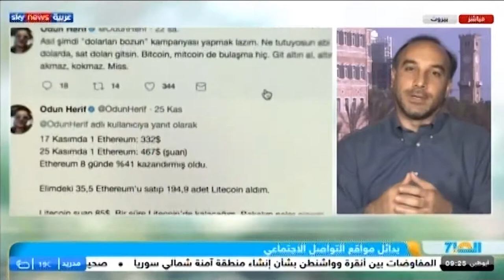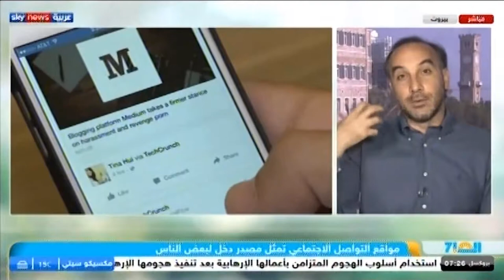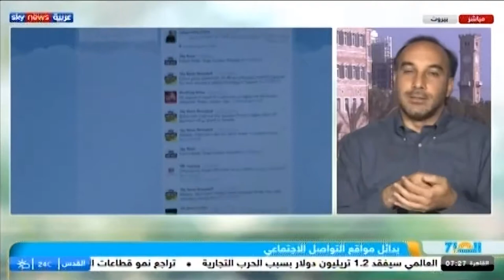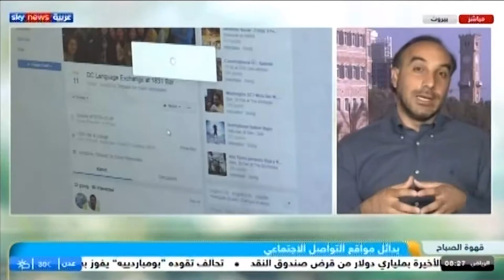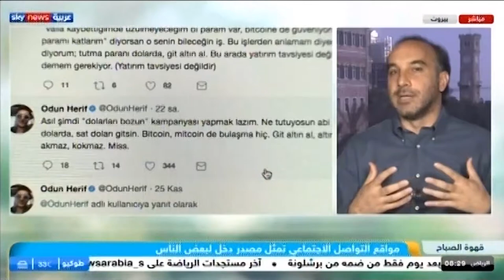ماذا سيحدث لو انقطعت وسائل التواصل الاجتماعي؟ وما هي البدائل المنتظرة؟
حوار شيق أجريته مع شبكة سكاي نيوز العربية حول أهمية الدور الذي تلعبه وسائل التواصل الاجتماعي في حياة الناس وما هي المخاطر أو المحاسن التي قد تنتج عن توقفها، وما هي البدائل المنتظرة مستقبلاً.